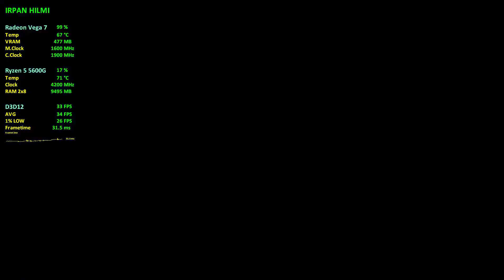GYLT | Ryzen 5 5600G Vega 7 | 720p - 900p - 1080p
Timestamps
1080p Low : 00:00
1080p Medium + FSR Balanced : 01:19
1080p High + FSR Balanced : 02:54
900p Low : 05:42
900p Medium : 06:27
900p High + FSR Quality : 07:13
720p High : 08:11
720p Ultra + FSR Quality : 09:12

PC Specs:
CPU: AMD Ryzen 5 5600G 3.9GHz (Boost 4.4GHz)
GPU: Radeon Vega 7 Graphics 512MB
CPU Cooler : AMD Wraith Stealth (Stock)
RAM: Kingston FURY Beast 16GB (8x2) 3200MHz DRR4
MOBO: ASROCK Fatality AB350 Gaming K4
SSD: KINGSTON 2.5" 120GB
HDD: WD Blue 2TB 7200RPM
HDD2: WD Blue 2TB 7200RPM
HDD3: WD Blue 500GB 5400RPM
PSU: Corsair CX650M 650W 80plus Bronze
Case: Cube Gaming Weiss
Monitor: SAMSUNG S22F350
OS: Windows 10 PRO Version 21H2 (OS Build 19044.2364)